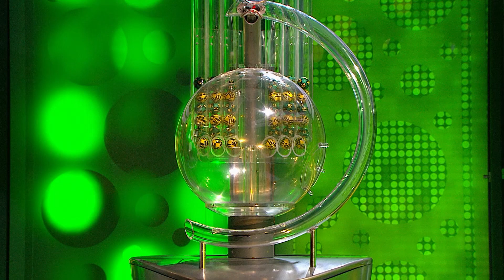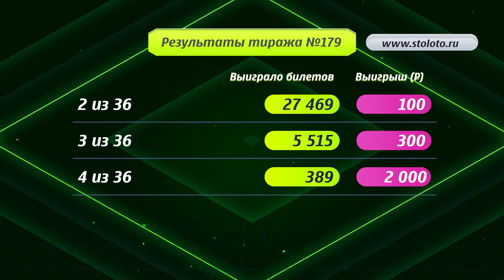Столото представляет | 6 из 36 тираж №179 от 02.02.19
Лотерея с простыми правилами и хорошо известной формулой победы. Минимальный гарантированный суперприз — 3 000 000 рублей и растет от тиража к тиражу.